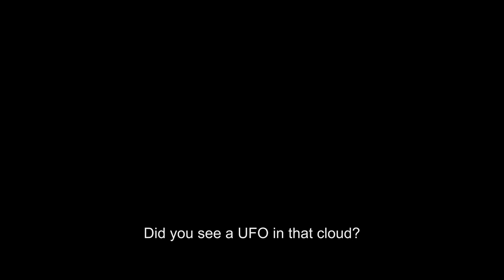NOPE | Official Trailer 2 | Only In Cinemas August 18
Only In Cinemas August 18

Genre: Horror Epic
Cast: Daniel Kaluuya, Keke Palmer, Steven Yeun, Michael Wincott, Brandon Perea
Written and Directed by: Jordan Peele
Producers: Ian Cooper, Jordan Peele

“What’s a bad miracle?”

Oscar® winner Jordan Peele disrupted and redefined modern horror with Get Out and then Us. Now, he reimagines the summer movie with a new pop nightmare: the expansive horror epic, Nope.

The film reunites Peele with Oscar® winner Daniel Kaluuya (Get Out, Judas and the Black Messiah), who is joined by Keke Palmer (Hustlers, Alice) and Oscar® nominee Steven Yeun (Minari, Okja) as residents in a lonely gulch of inland California who bear witness to an uncanny and chilling discovery.

Nope, which co-stars Michael Wincott (Hitchcock, Westworld) and Brandon Perea (The OA, American Insurrection), is written and directed by Jordan Peele and is produced by Ian Cooper (Us, Candyman) and Jordan Peele for Monkeypaw Productions. The film will be released by Universal Pictures worldwide.